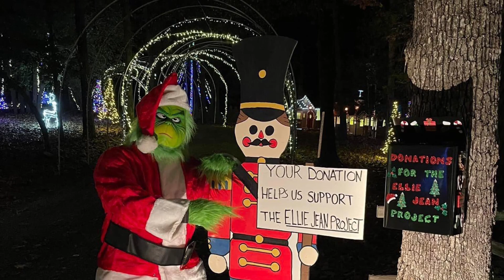Weekend in the Sandhills December 23-25, 2022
This weekend is all about spending time with the family and enjoying the holidays. Here's a roundup of some of our favorite Christmas light displays in the Pinehurst, Southern Pines, Aberdeen area. We wish you all a beautiful holiday season!